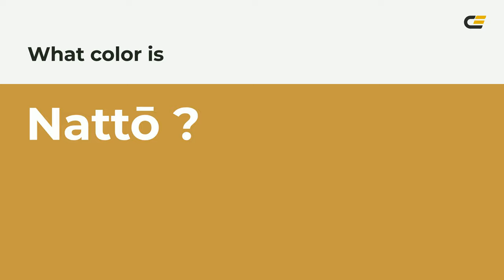Nattō color c79843 hex color - Yellow color - Cool color c79843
What color is Nattō ? c79843 hex color - Yellow color - Cool color c79843

Hex c79843 Color Code is also known as Nattō color.